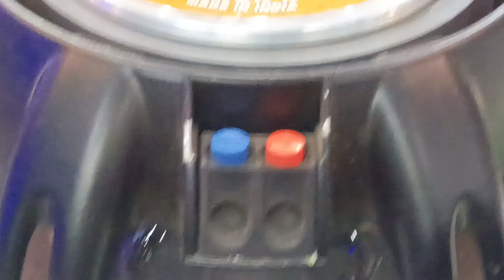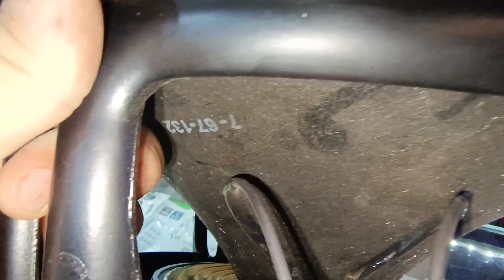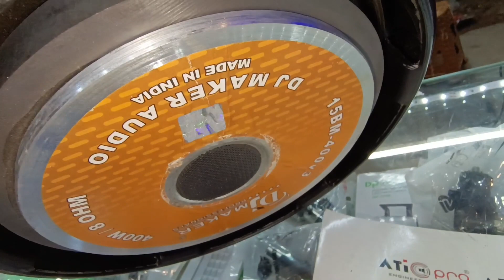Dj Maker 400 Watt Speaker Review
[Namaskar Dosto, Welcome to the official YouTube channel of The Hindustani Unboxer.]